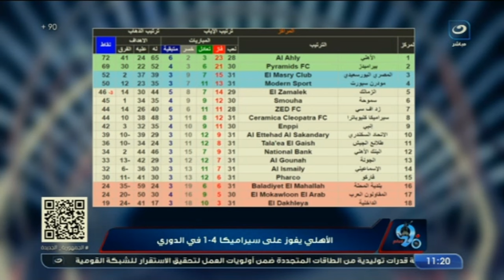"الأهلي دايـس علي الي بيقابله ومش هامه " مقدمة قــوية من أمير هشام بعد فوز الأهلي الـ 17 علي التوالي